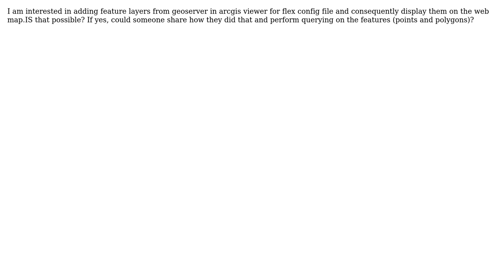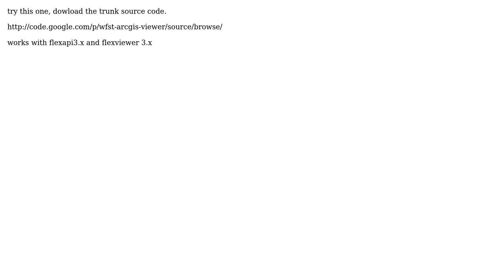GIS: Adding WMS and WFS layers from GEOSERVER in arcgis viewer for flex 3.0 (3 Solutions!!)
GIS: Adding WMS and WFS layers from GEOSERVER in arcgis viewer for flex 3.0

With thanks & praise to God, and with thanks to the many people who have made this project possible! | Content (except music & images) licensed under CC BY-SA | Music | Images & others | With thanks to user Simon user Raffaello user Fezter user Aragon user Aaron and the Stack Exchange Network Trademarks are property of their respective owners. You are responsible for your own actions.